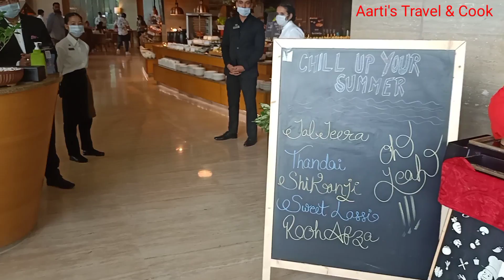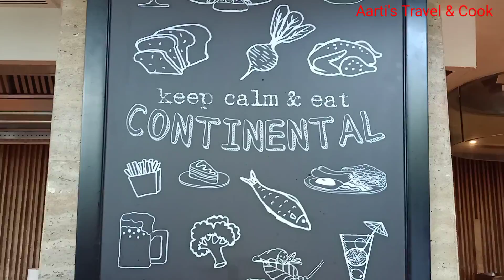Best Brunch in Gurgaon | Lavish Sunday Brunch at Hotel Westin Gurgaon | 5-Star Sunday Brunch Buffet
hey Friends!!!
Enjoyed a Lavish Sunday Brunch at Hotel Westin Gurgaon.Westin Gurgaon is a 5- star Property. This is one of my favourite hotel. I have covered all items they are serving currently,although it changes from time to time .
I have already made a video of night stay in hotel Westin Gurgaon please check it
Keep Supporting me. Thank You All of You!!!